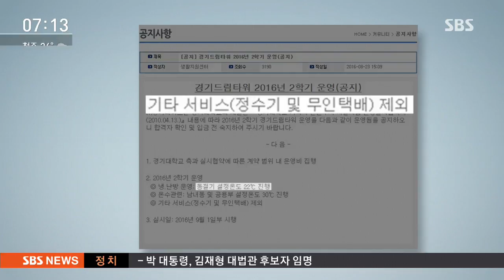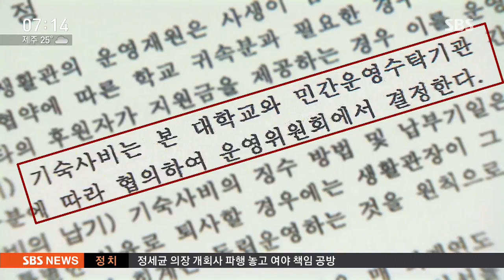식권 강매하고, 정수기 없애고…너무한 민자 기숙사 / SBS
민간 기업들이 투자한 대학 기숙사가 적자가 쌓인단 이유로 학생들에게 횡포를 부리고 있습니다. 마음대로 기숙사비를 올리는가 하면, 운영비 아끼려고 정수기까지 없애는 곳도 있습니다.